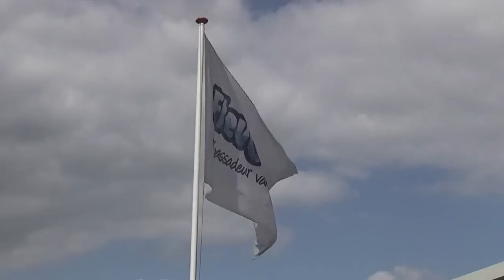NK Eenwieleren 2012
Nederlands Kampioenschap Eenwieleren 2012 gehouden op 13/06/2012 FlevOnice Biddinghuizen.
De uitslag en meer informatie over het NKE is te vinden op